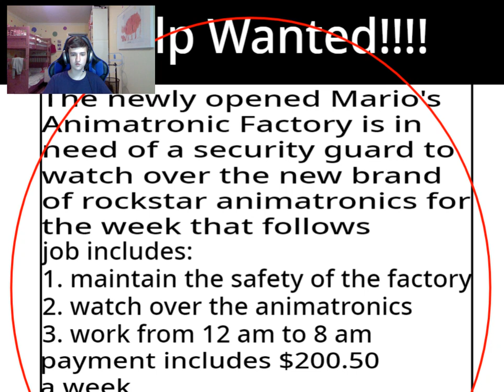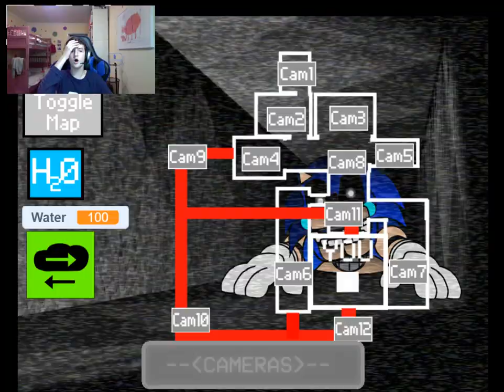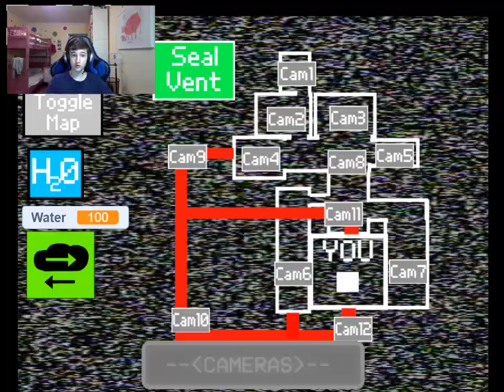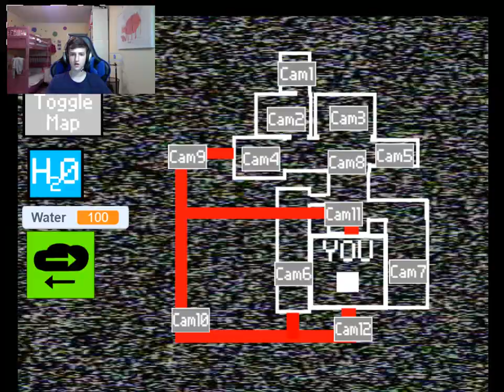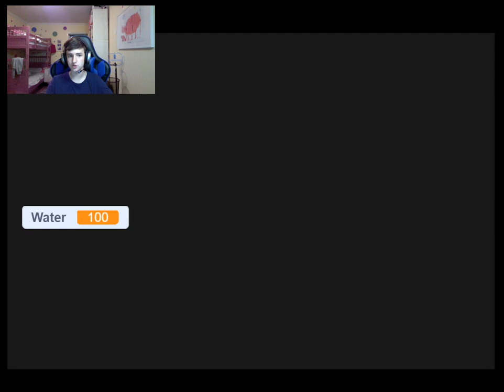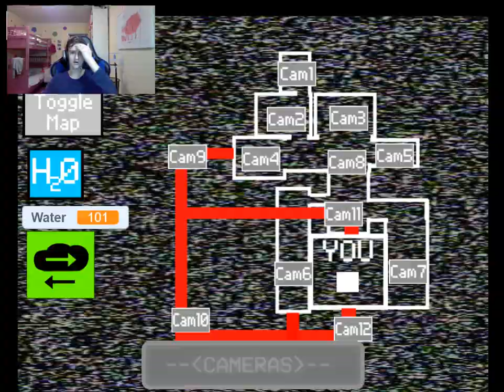Mr.Airon Plays One Week At Mario's REMASTERED Night 1-2